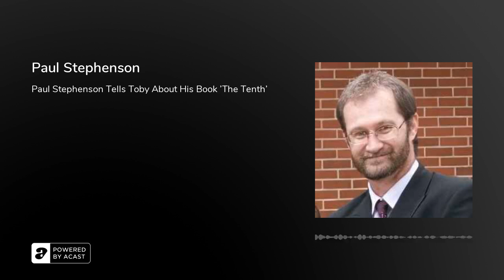Paul Stephenson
Born in Omaha, Paul Stephenson spent his youth growing up in Wyoming, his adolescence in the Colorado Rockies and his young adulthood pursuing his Bachelor’s Degree at Luther College. He started his professional life as a paralegal which lead him into government work where he ran the nationally recognized Colorado judicial collection investigator program. He has also been recognized as a certified trainer through Mountain States Employers Council. When he’s not gathering all the good sense he can find from the ‘salt of the earth', he spends his time as a corporate trainer.

The Tenth: 7 Steps to Taking Back Control of Your Money and Being a Faithful Steward looks at what stewardship means to us. Is it filling out a pledge card each Fall? Or writing a check each week? Or returning to God a portion of what He has first given to us? Or, does stewardship challenges us to assume the posture of one who serves? The Tenth helps to answer these questions. It also gives helpful tips on taking back control of your money, financial attitude and how it’s okay to be wealthy.